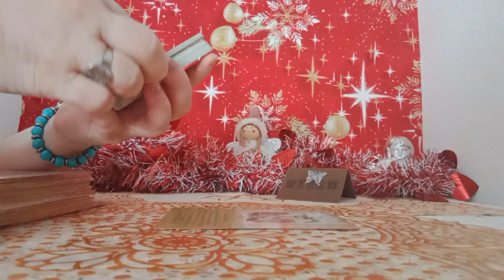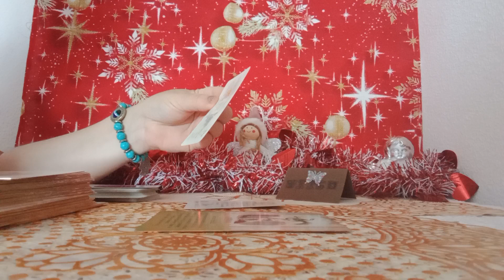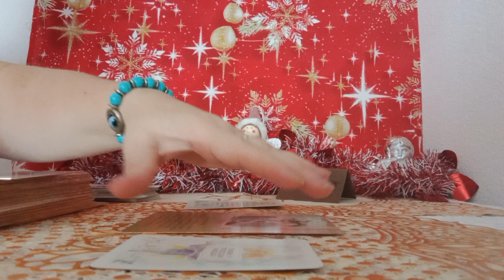LOS ANGELES DE LA GUARDA#🙏🤍